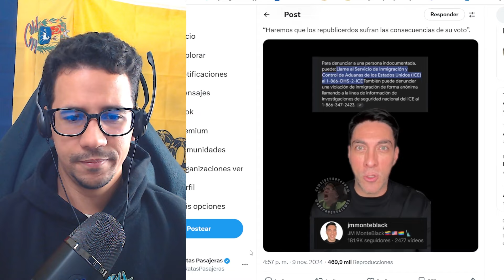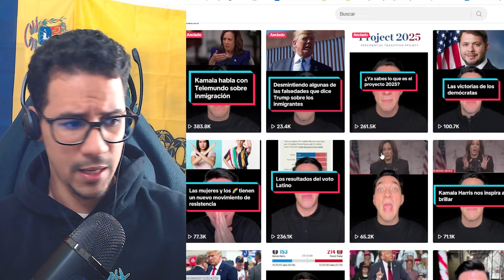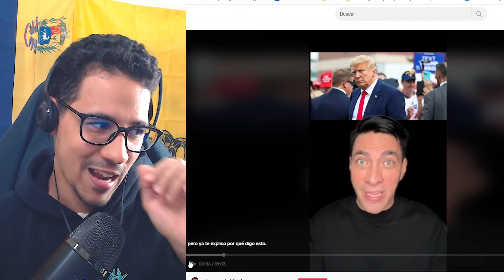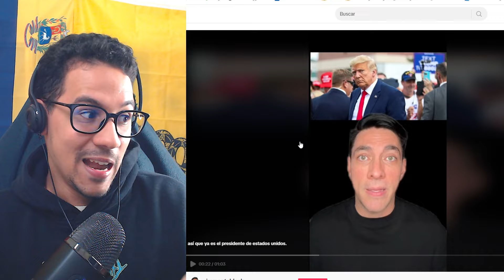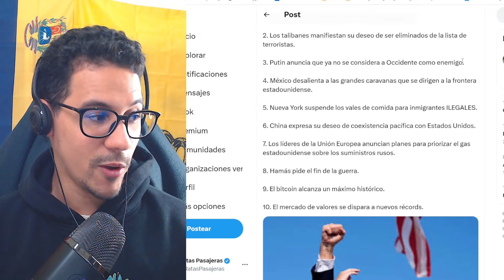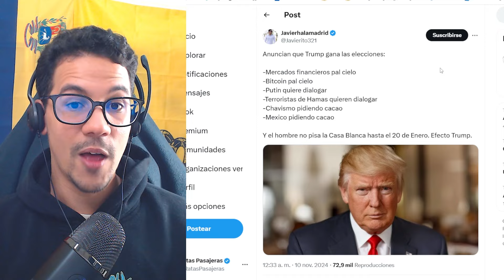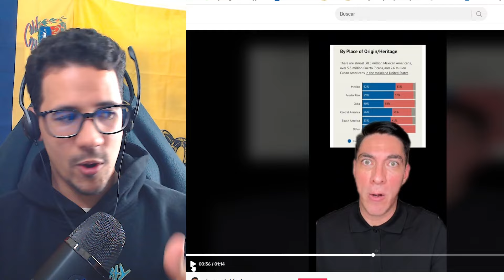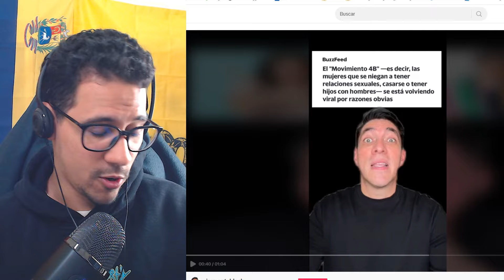🚨 URGENTE! VENEZOLANO demócrata quiere DEPORTAR a LATINOS pro Trump!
En este video veremos un venezolano activista damócrata pro Kamala, que ahora como los latinos apoyaron a Trump, quiere denunciarlos a inmigracion para que sean deportados!

* Fuente: MHM